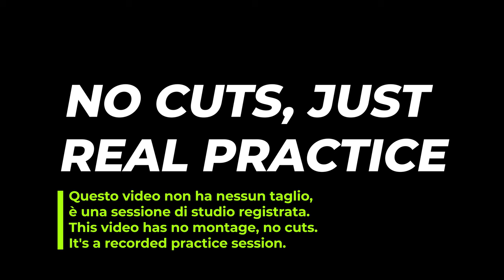Trasporre una melodia al volo in 12 tonalità esercizio di "reazione a catena" NO CUTS - Sax Vlog 95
Ciao, questo è un esercizio difficile (per me) che dà ottimi risultati per trasportare una melodia in tutte le tonalità, mettendo in gioco tecnica, conoscenza armonia ed ear training.

This is a difficult (for me) exercise, really useful to train us to transpose a melody in all keys on the spot.
This exercise invlolves ear training, techinque and harmony.

"Crossthing" (2013 Alfa Music) con Max Ionata, Enrico Bracco, Maurizio Perrone, Mario Lineri

"Mr Jobhopper" (2012 Alfa Music) con Tiziano Ruggeri, Karim Blal, Martino Onorato, Giulio Scarpato, Alessandro Marzi

Puo' un vlog spingerti a studiare di piu' perchè ogni settimana devi pubblicare un nuovo episodio? Si puo' migliorare come musicisti studiando con costanza e riascoltando come e cosa studiamo? Possiamo farci venire in mente nuovi modi di studiare ed ascoltare la musica? Puo' il web creare nuove occasioni di scambio fra i musicisti? Io credo di sì; per questo ho deciso di iniziare questo Vlog sul sax e sul jazz.

Can a Vlog be a stimulus to practice more? Can we get better as musicians if we listen to ourselves and to the way we practice constantly? Can the web be a way to get in touch with other musicians to share our experience with? For all these reasons I started my vlog about saxophone and jazz music.

FABRIZIO D’ALISERA vince una borsa di studio presso il Berklee College of music di Boston nel 2004.Nello stesso anno si esibisce ad Umbria Jazz Winter '04 come gruppo di apertura per Cedar Walton. Si diploma in Conservatorio e si laurea con 110 e lode/110 nel biennio specialistico in indirizzo "jazz" nel 2007.Nel 2012 incide "Mr.Johopper" (2012 Alfamusic) con Tiziano Ruggeri, Karim Blal, Martino Onorato, Giulio Scarpato ed Alessandro Marzi il suo primo album da leader con l'etichetta Alfa Music. Il disco viene premiato dalla rivista Jazz it con il riconoscimento "jazz it likes it", riservato ai progetti discografici piu' meritevoli. L'anno successivo registra il suo secondo album da leader "Crossthing"(2013 Alfamusic) insieme a Max Ionata, Enrico Bracco, Maurizio Perrone e Mario Lineri. Emanuele Cisi scrive: "Apprezzo molto la serietà con cui approccia lo strumento ed il suo evidente amore per la tradizione del jazz. Crossthing è un gran bel lavoro, belle composizioni e sezione ritmica eccellente". Suona nel “Tiziano Ruggeri nonet”: formazione che include importanti personalità del jazz italiano come Francesco Lento e Domenico Sanna. Recentemente si è esibito al teatro Eliseo a fianco di Gegè Telesforo e Maria Pia de Vito. Nel 2019 incide insieme a Pietro Ciancaglini ed Andrea Nunzi il nuovo album “Trisonic”.

SHORT BIO ENG
FABRIZIO D’ALISERA won a scholarship to Berklee College of music in 2004. In the same year he performed at the Umbria jazz winter festival with the Italian award group as the opening band for Cedar Walton. He graduated with honors at the Conservatory with a master degree in “Jazz”. In 2012 he recorded his first album as a bandleader and composer: “Mr. Jobhopper” (2012 Alfa music) with Tiziano Ruggeri, Karim Blal, Giulio Scarpato, Martino Onorato and Alessandro Marzi. The record was awarded by the “jazz it” magazine as one of the most interesting projects of the year. The next year He recorded his second album as a bandleader “Crossthing” (2013 Alfa music) with the international sax player Max Ionata. Emanuele Cisi, an international level sax player based in Turin wrote: “I appreciate the accuracy of his playing and his deep knowledge of the jazz tradition”. Fabrizio has played with the most important musicians of the Italian jazz scene like Domenico Sanna, Maurizio Giammarco, Max Ionata, Gianluca Renzi, Francesco Lento, Gegè Telesforo , Pietro Leveratto, Maria Pia De Vito, Enrico Bracco, Marco Tiso, Giancarlo Gazzani  and many others.